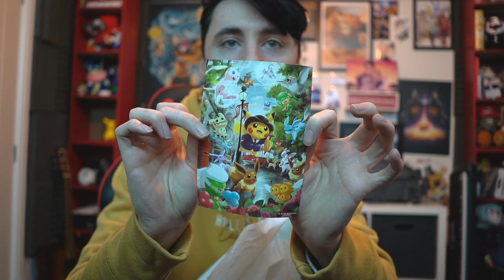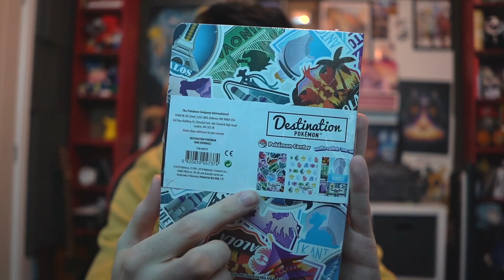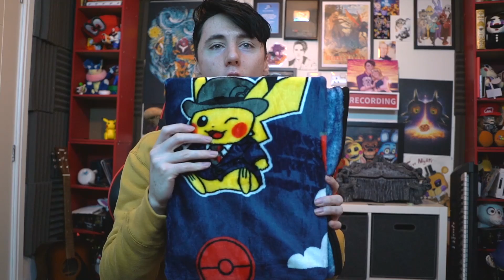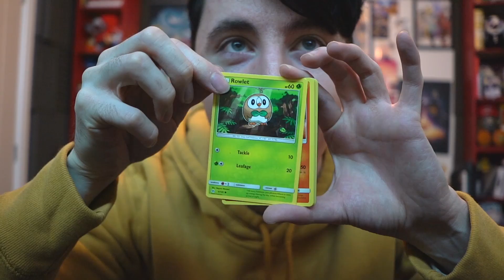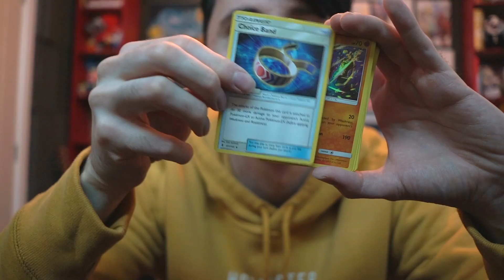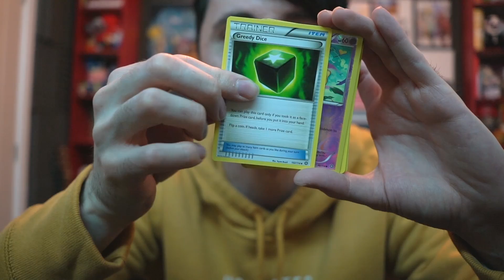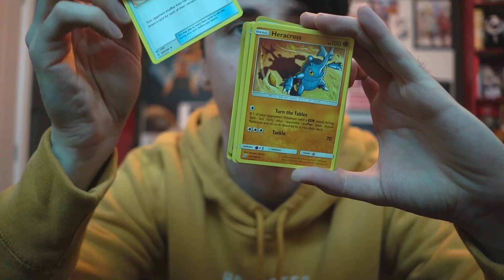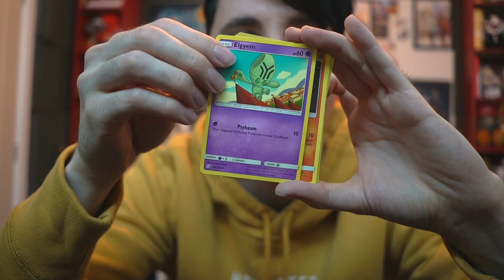I WENT TO THE POKEMON STORE IN LONDON!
Lewis Dawkins
Units 3-4
Leamore lane industry estate
Walsall
WS2 7DE